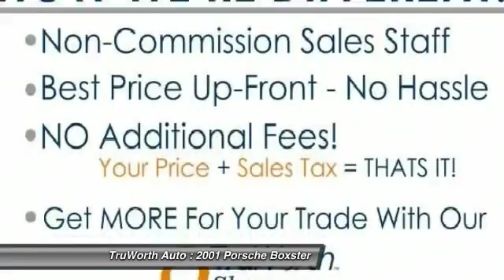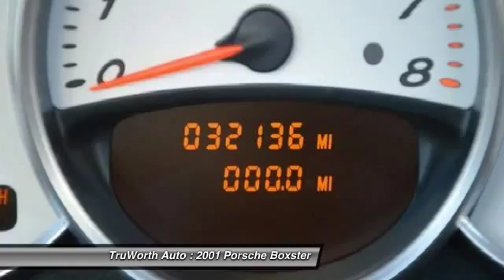2001 Porsche Boxster Indianapolis IN P4532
2001 Porsche Boxster S - $16800

TruWorth Auto
3006 E. 96th St.

GARAGE KEPT Boxster S Convertible with super LOW Miles and Clean CARFAX!  EXCELLENT Condition, you can tell it's been meticulously maintained!  AUTOMATIC Transmission with Tiptronic gear shifters on the steering wheel!  Also has HEATED Leather seats, CD Player, Cruise control, sport brakes/ calipers, Premium wheels, plus TWO Keys!  We priced it BELOW Book Value with NO Dealer fees!  It's sitting in our climate-controlled showroom, but you can test drive it whenever you want!  DON'T MISS this one!  BrCopy and Paste to view this Vehicle's personalized page!brbrFive Reasons to Visit TruWorthAuto.com:br1) Over 50 HD Photos of EVERY vehicle!br2) HD VIDEO of every vehicle!br3) Industry-exclusive Vehicle Scorecard of every vehicle!br4) CARFAX Report on every vehicle!br5) Instant Trade-in Value on YOUR Vehicle! brbrbrbr